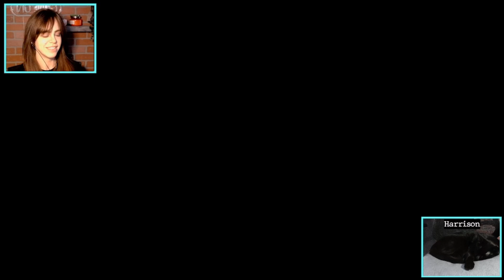Complete. Boobal. Stabberation.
Seven minutes was all she could spare to play with me.